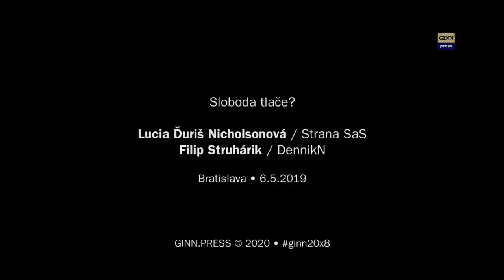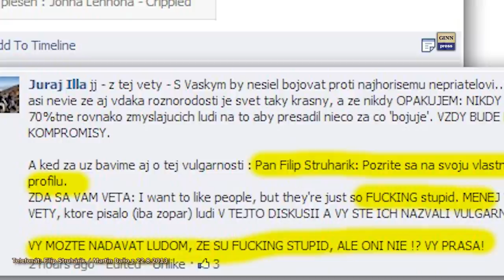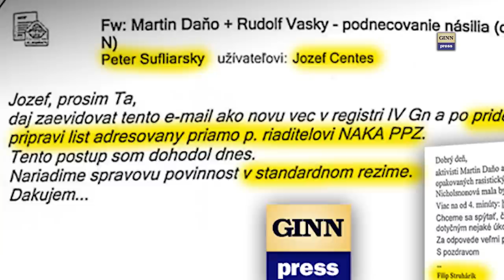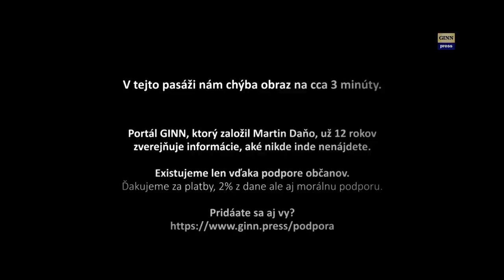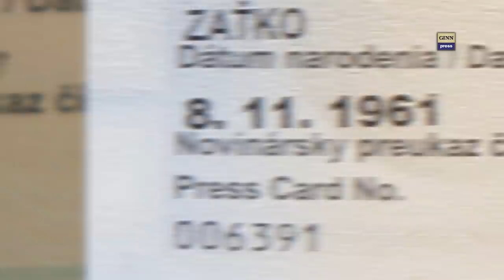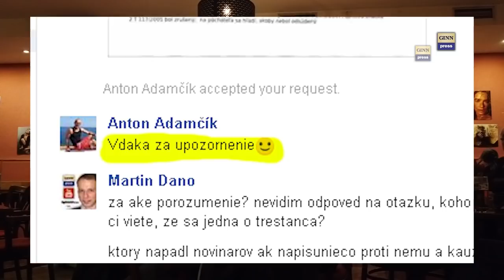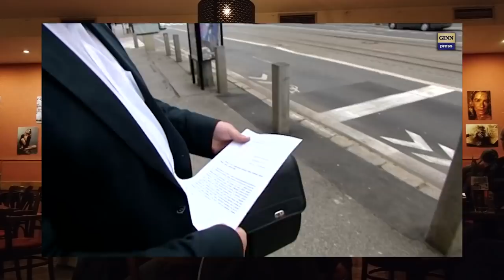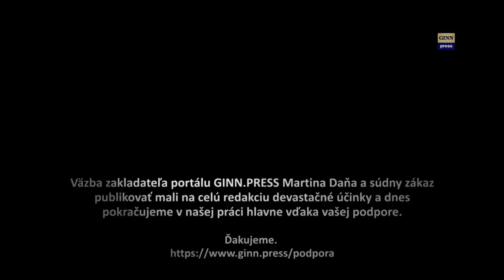Sloboda tlače a ako definovať novinára - debatuje Struhárik a Nicholsonová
V diskusii pri výročí dňa slobody tlače vznikla aj potreba definície pojmu novinár. Pozvali iba Filipa Struhárika a Luciu Ďuriš Nicholsonovú. Na mieste bola aj reportérka Viven Menteová a ďakujeme za podporu
Filip Struhárik má veľké antipatie k GINN a Martinovi Daňovi, lebo sme odhalili jeho falošné postupy - navonok odsudzuje vulgaritu ale sám ju pácha. Struhárik vypisoval spoločnosti Regiojet aby prestala podporovať GINN a bol iniciatorom aj trestného konania za reláciu Takže tak! kde nakoniec skončil Martin Daňo a Rudolf Vaský vo väzbe...
Tak tu sme sa na nich pozreli ešte raz.

Väzba zakladateľa portálu GINN.PRESS - Martina Daňa (YT kanál @Martin Daňo ) a súdny zákaz publikovať mali na celú redakciu devastačné účinky a dnes pokračujeme v našej práci hlavne vďaka vašej podpore.  Ďakujeme.
Osoby a obsadenie: Filip Struhárik Lucia Ďuriš Nicholsonová,  Martin Daňo, Vivien Menteová
Použité archív TV JOJ
Autor a reportér: Vivien Menteová, 6.5.2019 / Publikované: 8.8.2020